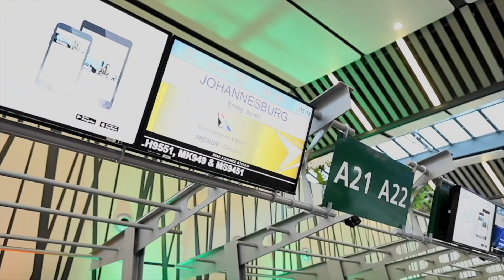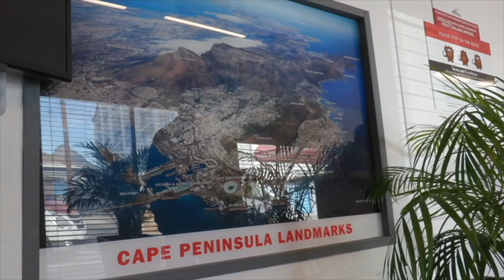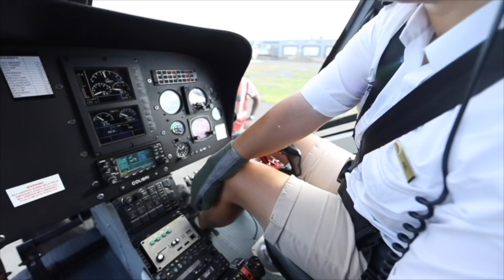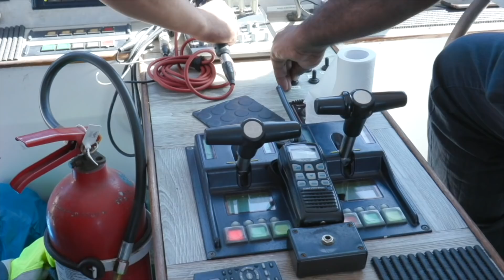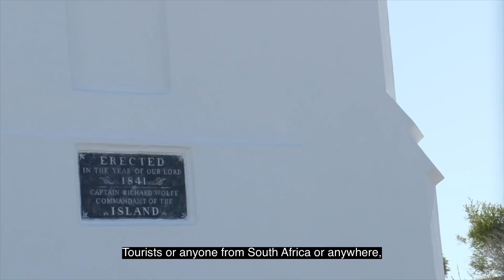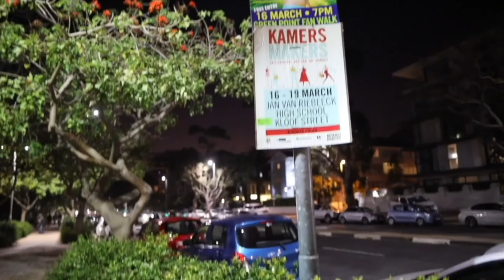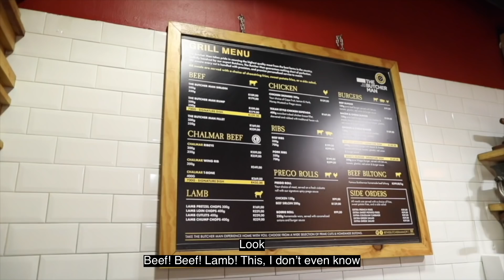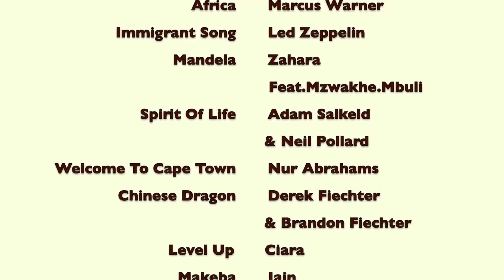Goûte à Tout - Saison 2 - Afrique du Sud - Episode 1 (2019)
Une Production Island Media Services Ltd.
Sur une idée Originale de Damien NTC

Retrouvez Ted Onno pour de nouvelles découvertes culinaires, gastronomiques et humaines en Afrique du Sud. Dans cet épisode qui démarre la saison, il s'aventure au Cape de Bonne Espérence à la découverte du plus vieux continent du monde. Sur les pas de Nelson Mandela à Robben Island, en hélicoptère sur Table Mountain ou encore au Carnaval de cette merveilleuse ville, il découvre de nouveaux horizons.

Suivez la saison et tentez de gagner un sublime voyage pour deux en Afrique du Sud.

Contenu sous licence de production. "Goûte à Tout" est un produit déposé.
Jeu Concours sous la supervision de la "Mauritius Gambling Regulatory Authority", clôture Janvier 2020

An Island Media Services Production.
An original concept from Damien NTC

Meet Ted Onno for new culinary, gastronomic and human discoveries in South Africa. In this episode that kicks off the second season of the program, he ventures to the Cape of Good Hope to discover the one of the most lively cities on the oldest continent in the world. In the footsteps of Nelson Mandela on Robben Island, in a helicopter ride above theTable Mountain or in the Carnival of this marvelous city, he discovers new horizons, food, encounters other cultures and gastronomy.

Follow the season and try to win a sublime trip for two to South Africa.

Content under production licence. "Goûte à Tout" is a registered brand.
Lucky Draw under the supervision of the "Mauritius Gambling Regulatory Authority". Closure January 2020.